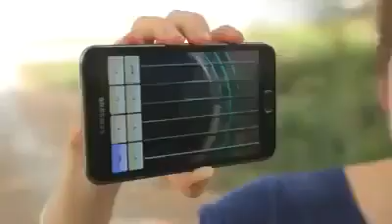Elephant Plays with a Smart Phone!